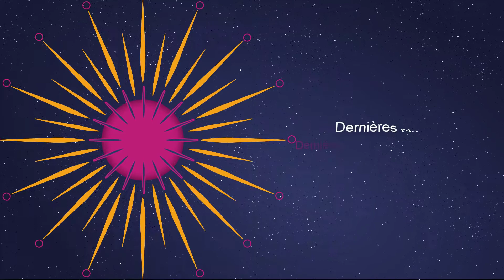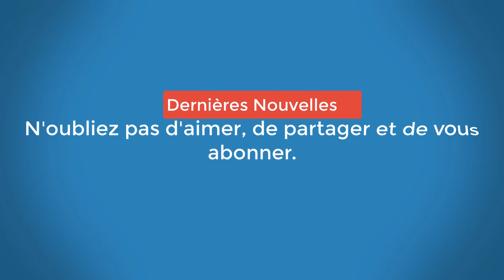Le réalisateur Christophe Ruggia, mis en cause par Adèle Haenel, a été placé en garde à vue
La garde à vue du cinéaste a été prolongée à l’issue des vingt-quatre premières heures. L’actrice l’accuse d’« attouchements » et de « harcèlement sexuel » lorsqu’elle était adolescente.